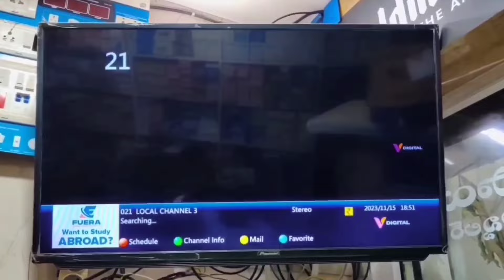గోస్పాడు తాసిల్దార్ గా బాధ్యతలు స్వీకరించిన భార్గవి..!nandyal news 9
Nandyal news 9 గోస్పాడు మండలం తాసిల్దార్ బాధ్యతలు స్వీకరించిన భార్గవి ఎన్నికల ప్రశాంతంగా జరుపుకుందాం వెల్లడి